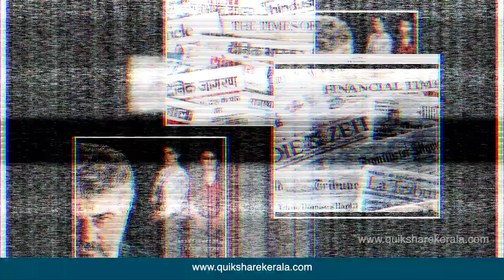സുരാജ് വെഞ്ഞാറമൂടിനെ അപമാനിച്ച വിവാദ വീഡിയോയിലെ നായിക നിമിഷക്കും പറയാനുണ്ട് ചിലത്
ഏഴുവർഷം മുമ്പ് കൈരളി ടിവിയിൽ സംപ്രേഷണം ചെയ്ത സ്റ്റാർ റാഗിങ് എന്ന പരിവാടിയിൽ സുരാജ് വെഞ്ഞാറമൂടിനെ അപമാനിച്ചു ചോദ്യങ്ങൾ ചോദിച്ച വിവാദ നായിക നിമിഷ തിലകിന്റെ വിഡിയോ ഇന്നും എഴുവർഷങ്ങൾക്കിപ്പുറവും  സമൂഹ മാധ്യമങ്ങളിൽ വൈറലാണ്... അതിനു ശേഷം  നിമിഷക്കെതിരെ ഇന്നും സൈബർ ആക്രമണം നടന്നുകൊണ്ടിരിക്കുകയാണ്. സഭവത്തെ കുറിച്ച് താരം പറയുന്നത് ഇങ്ങനെയാണ്.